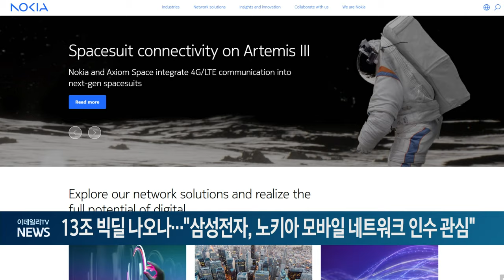13조 빅딜 나오나... "삼성전자, 노키아 모바일 네트워크 인수 관심" (20240830)